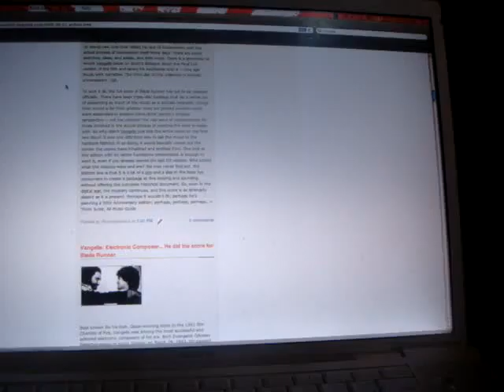Mixing 'The Journey' with Metaphysic Part 2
in the studio with Metaphysic & Wuan mixing this epic song 'The Journey' last year... this song is still officially unreleased..stay tuned..I'm uploading this July 7th 2011 which is Meta's birthday. we miss u homie. R.I.P. rest in power